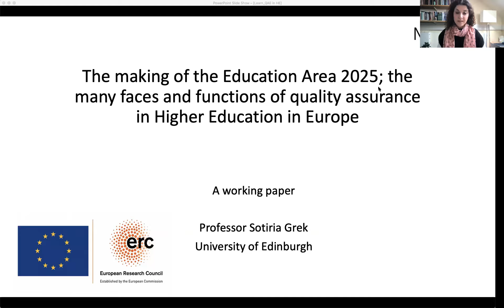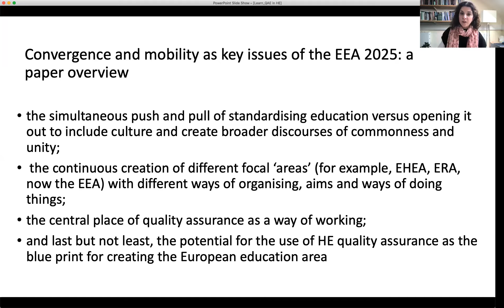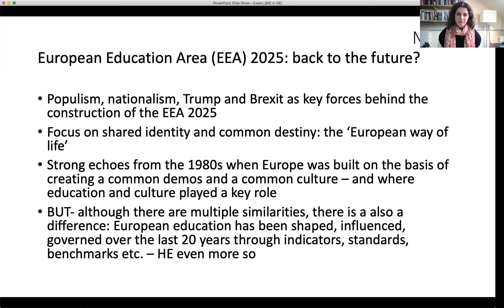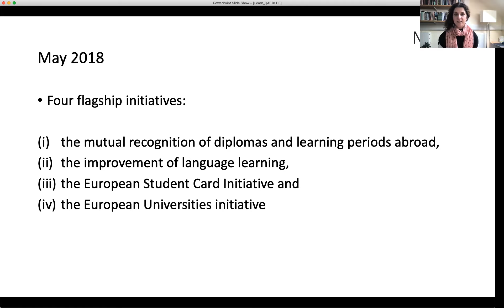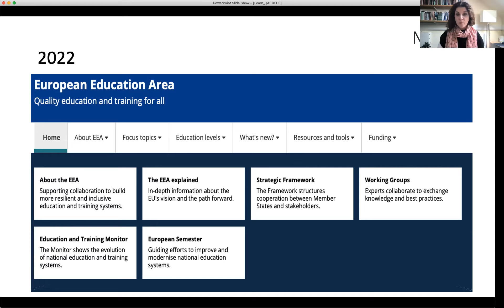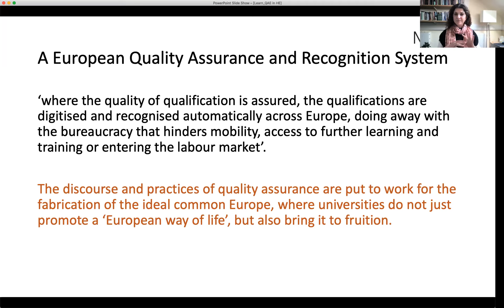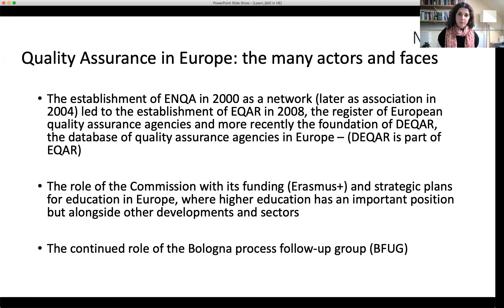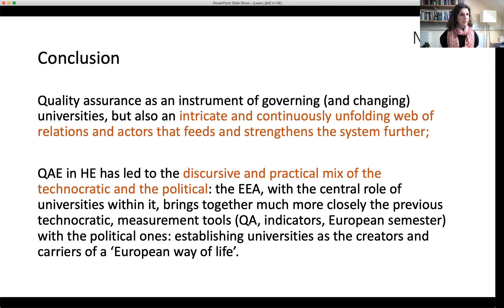The making of the European Education Area 2025 - Prof. Sotiria Grek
The making of the European Education Area 2025; the many faces and functions of quality assurance in Higher Education in Europe

The making of the European Education Area 2025 represents the latest effort by the European Commission to coordinate the governance of the European education space.